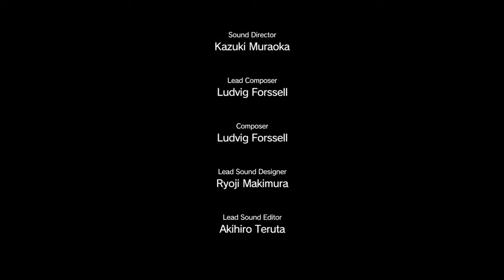MGSV TPP: EP 42 [Extreme] Metallic Archaea